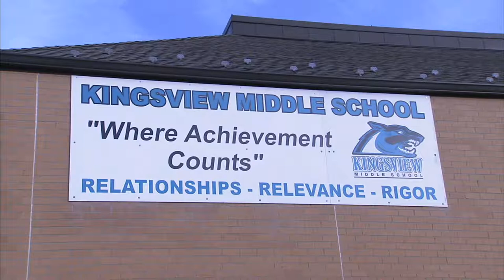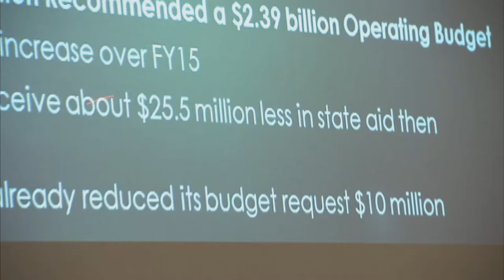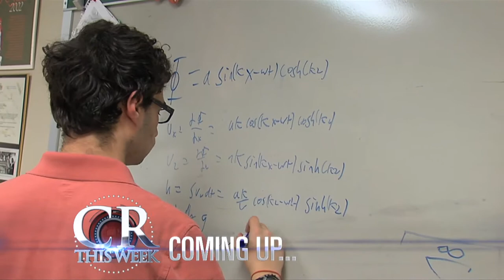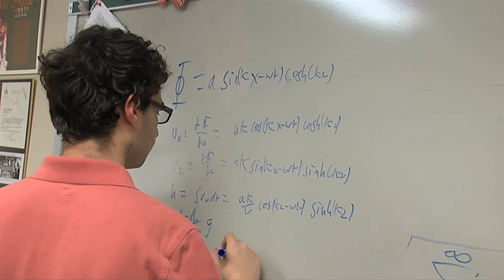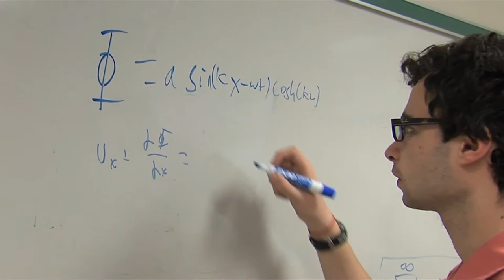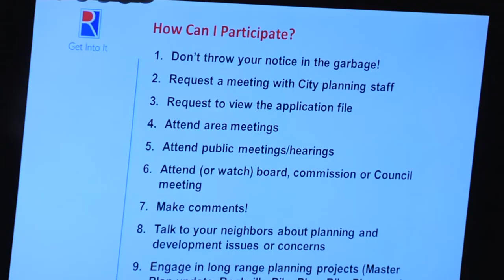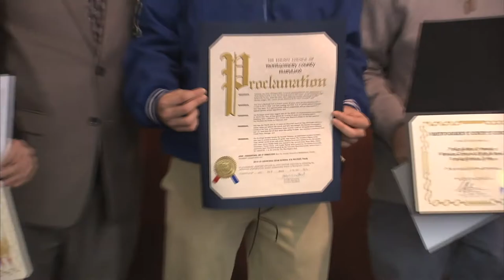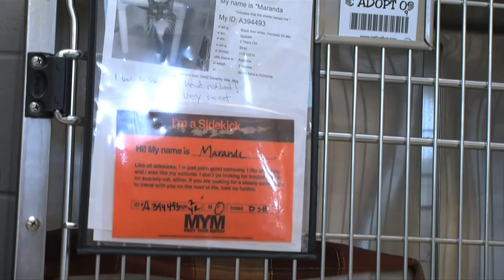County Report This Week Episode 257 March 27, 2015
Sonya Burke hosts CRTW #257 which includes reports about the budget process,  a community meeting with Police Chief Manger,  Hans Riemer headlines the Small Business University, Intel first place winner is a Montgomery Blair student, a professional conference for MCPS students at the Universities at Shady Grove, a preview of local stream cleanups, the Rockville Business Academy, Women’s History Month, Wheaton Dance and Twirl Team and more.